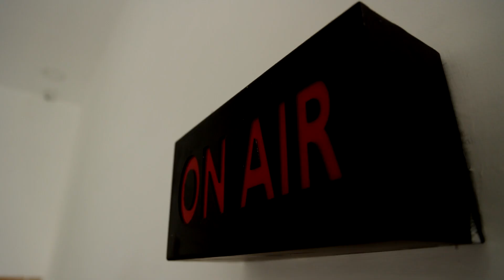புதிய போக்குவரத்து விதிகள்.! வாகன தணிக்கையில் போலீசார் தீவிரம் | NELLAI